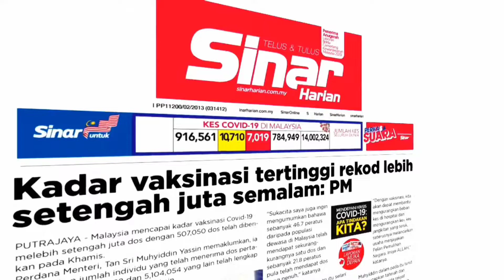Promo Sinar Awani